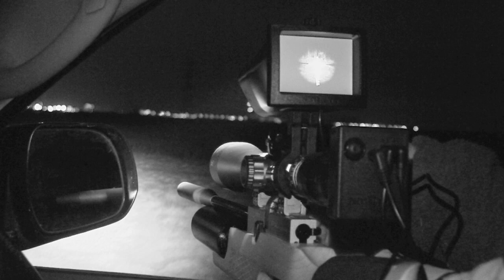Hunting Marsh Rabbits with an Airgun - AirHeads, episode 48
Roy Lupton is off to the marshes in dead of night to get on top of a rabbit pest problem. He takes with him new night vision kit from Nitesite to help him find his prey and too stop him being swallowed up by the muddy waters.

That's not all. James Martchington is back with The Bird Table of Doom. You don't want to be the rat or squirrel who stops James from feeding songbirds at this time of year.

There is HotAir airgun news and Airstreaming has a round-up of the best airgunning on YouTube.

Sign up for the AirHeads newsletter.